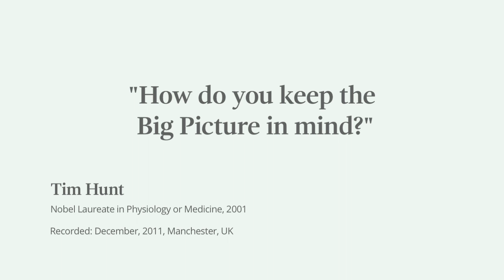How do you keep the big picture in mind? Nobel Laureate Tim Hunt